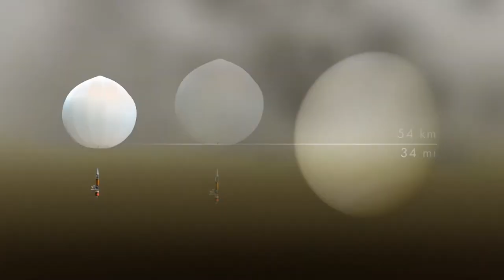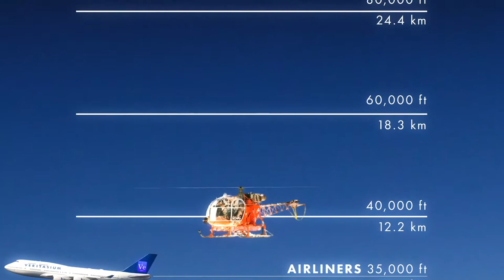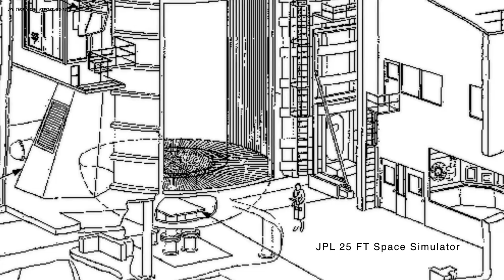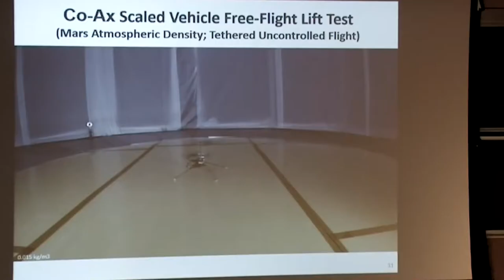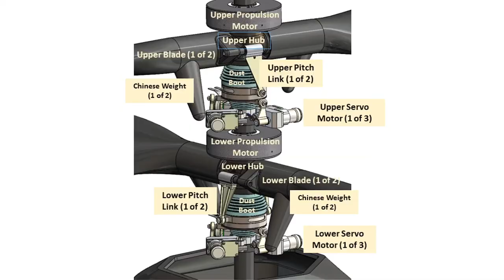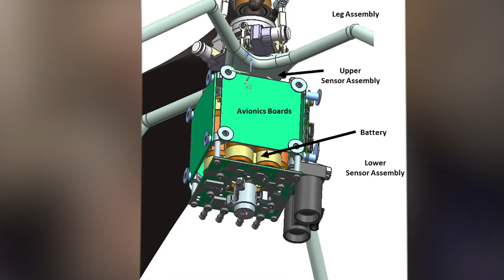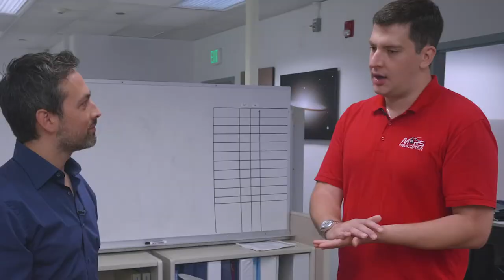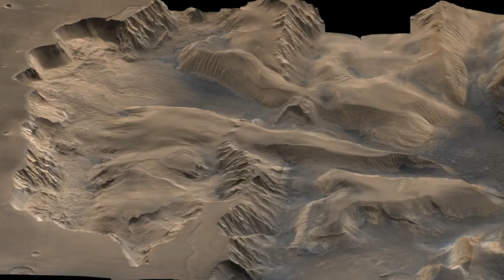Mars Helicopter Drone - First Flight to Mars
SOURCE:  Veritasium

The Mars Helicopter aims to make the first powered flight on another planet when it takes off on Mars as part of the Mars 2020 mission. I learned a lot getting to visit the drone right before it was mounted on the rover.

How do you fly in 1% of Earth's atmosphere:
Have large rotors (they are 1.2m in diameter) and spin them very fast, around 2500 RPM (5x the speed of a helicopter on Earth).

Plus the aircraft has to be light:
The Mars helicopter weighs in at 1.8kg or around the same as a laptop. Every piece had to be stripped down for weight. Instead of using aerogel for insulation, the craft makes use of CO2 gaps between components. Even aerogel was too heavy!

One of the major challenges is surviving the Martian night:
Temperatures plunge to -80C to -100C so two thirds of the craft's power is actually used to keep its electronics warm. Only one third is used for flying. The estimated flight time is 90 seconds.

The craft can't be driven remotely, it will have to fly autonomously, using its own sensor suite to determine how to fly. The round trip 20 minute delay with Earth means steering the craft from mission control would be impossible.